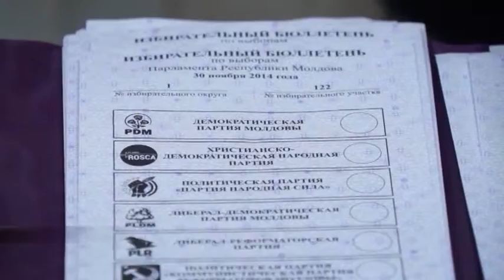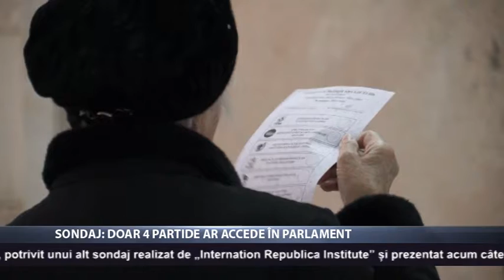Sondaj: Doar 4 partide ar accede în Parlament